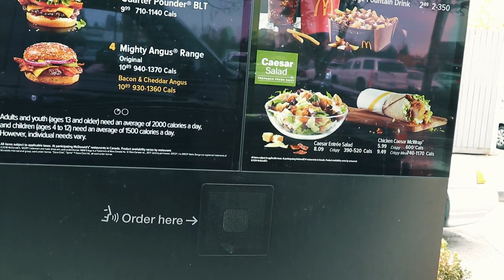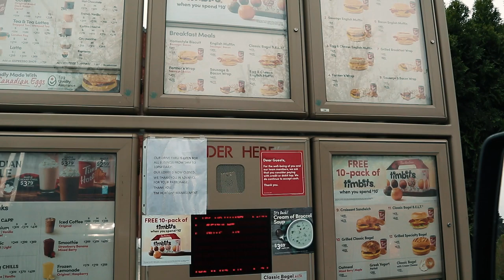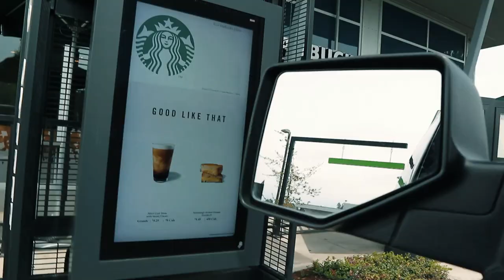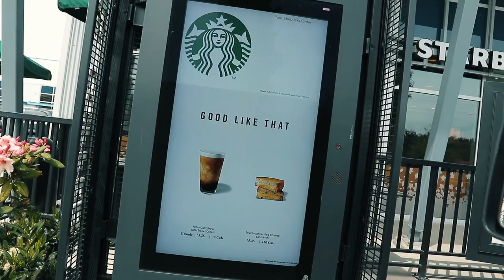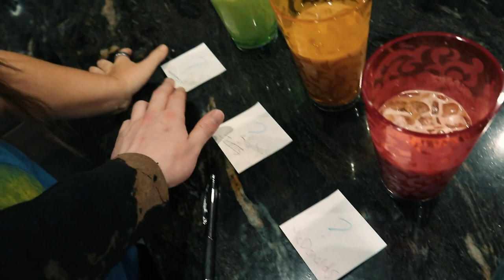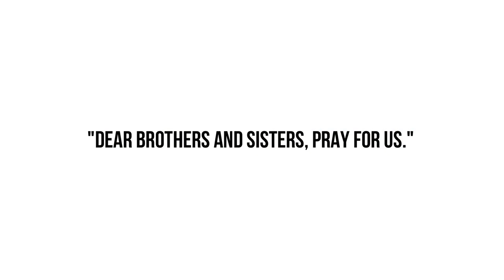I can't believe he actually tricked me.... // VLOG TAKEOVER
In today's video, brother took over my vlog. watch to see what went down. Also I am very disappointed in myself.

THE MISSION:
Thanks to Jesus we all have a light to shine into the world, and we get the divine opportunity to shine our lights together!

What would happen if we stopped underestimating our influence, & started living out in the light? How much brighter would our world be if you understood how bright your life really is? How many people would be touched by your light if you chose to shine it?

MY CAMERA: